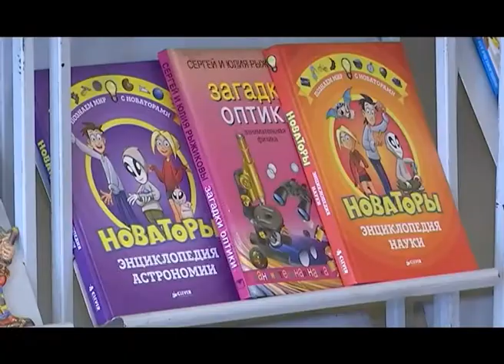"Қайырлы таң" (06.04.2018)